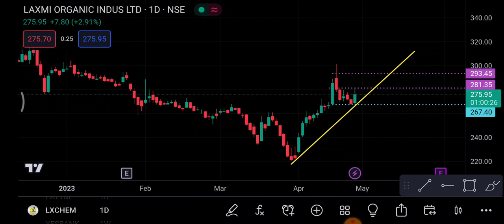Laxmi Organics 28 April | Laxmi Organic Share latest News | Laxmi Organic Share price today news